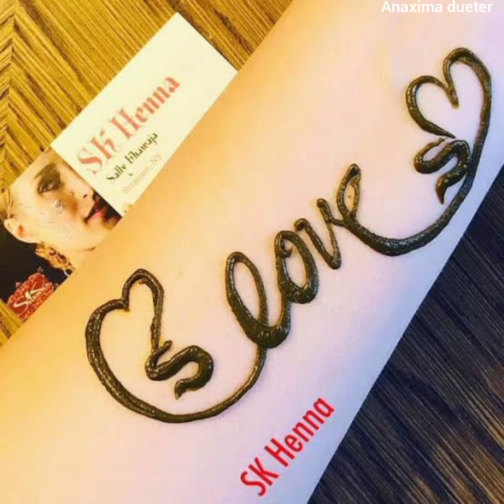alphabet S henna tattoos#subscribe